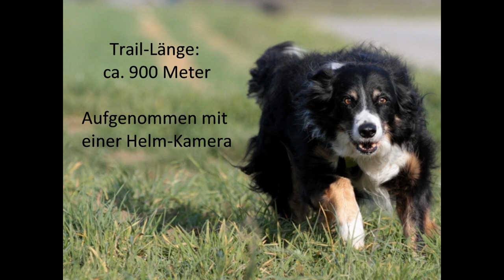Übungstrail mit Mantrailer Bella auf dem Landesgestüt St. Johann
Übungstrail mit Border Collie Bella auf dem Gestütshof St. Johann